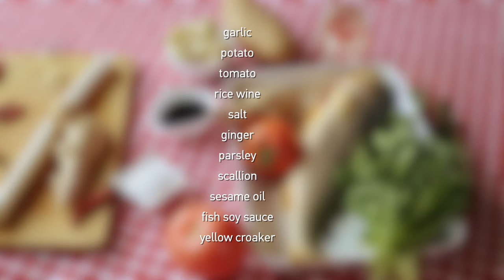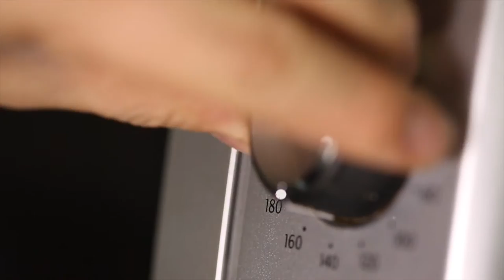Roasted fish for New Year’s Eve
Fish is believed to be good luck food in China and this is a popular delicacy that almost every Chinese family cooks on New Year’s Eve. Because the phonetic sound for the Chinese character for fish is “Yu,” which sounds similar to “余” (pronounced as Yu, meaning rich or abundance). Therefore, most Chinese people believe that eating fish on New Year’s Eve will bring them good fortune through the year. Moreover, given that fish scales resemble coins and the creature swims in schools, this invokes the idea of abundance.